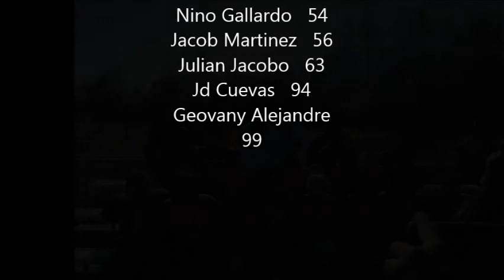Elgin bears 2017 orange bantam